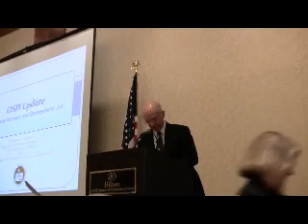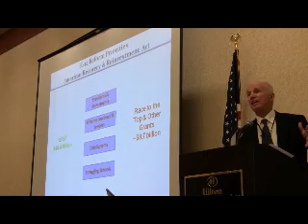Fall Workshop 09 2.1